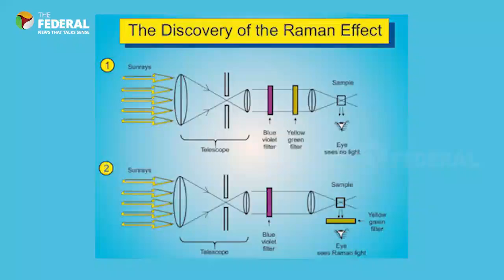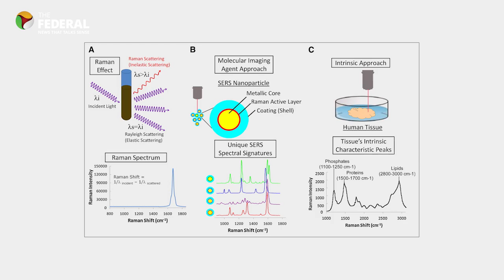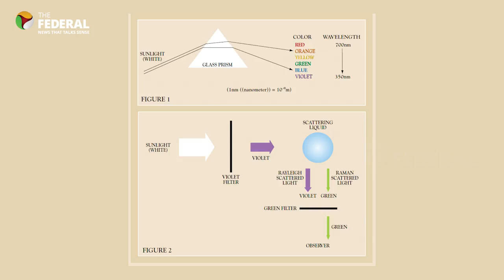National Science Day: Why is the sky blue? | The Federal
National Science Day is celebrated to mark the discovery of the Raman Effect by Sir C V Raman. He received the Nobel Prize in 1930 for his discovery. Watch this video to know what made Raman get the Nobel Prize and why is Raman Effect still significant in science.